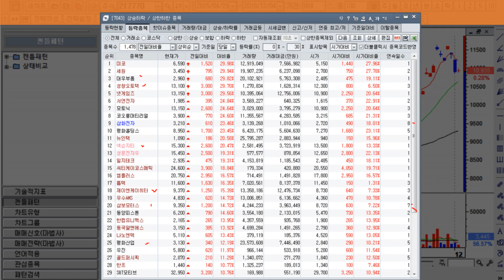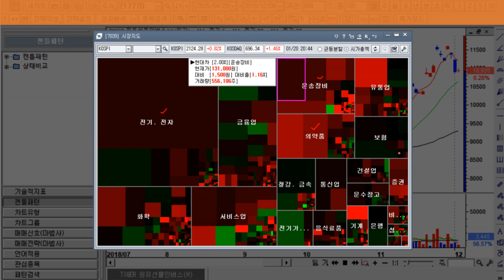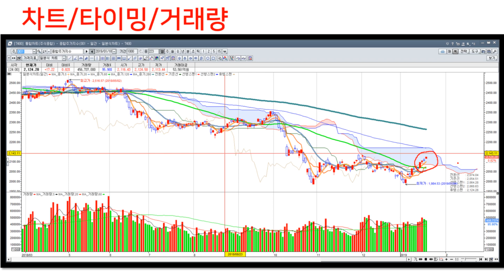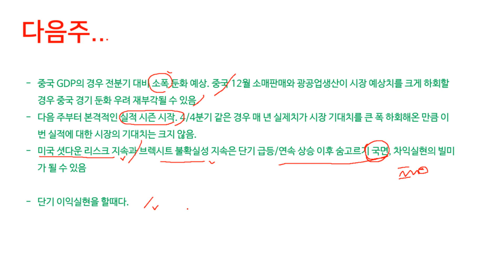(셀트리온, 현대차) 다음주전략..저가매수와 테마매도